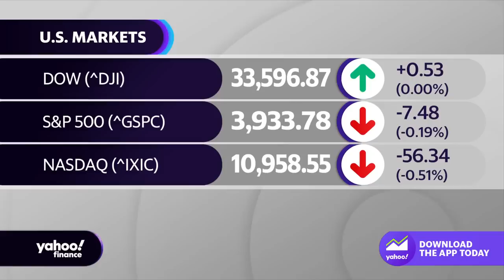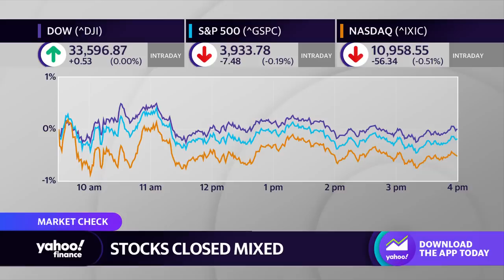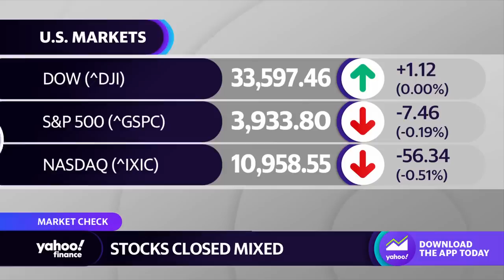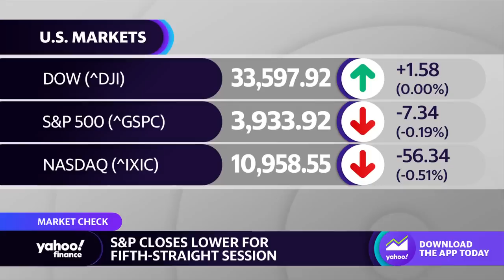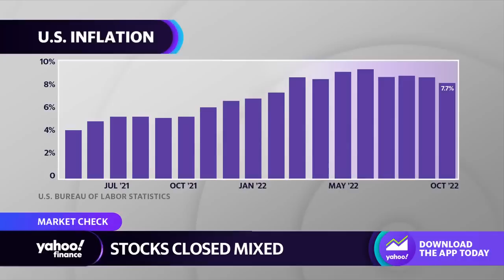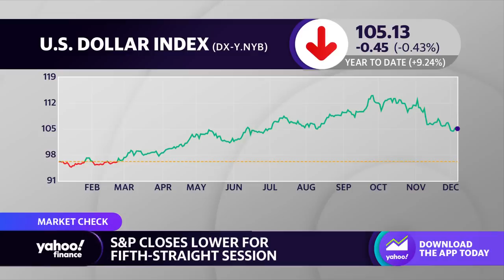Stock and bond market correlations have investors ‘looking at bigger inflation picture’: Strategist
Contigo Managing Director of Applied Research Melissa Brown and Ryan Payne, Payne Capital Management President and ‘Payne Points of Wealth’ Podcast Host, spoke with Yahoo Finance Live anchors Seana Smith and Dave Briggs about stock and bond market trajectories, Fed rate hikes, and inflation.